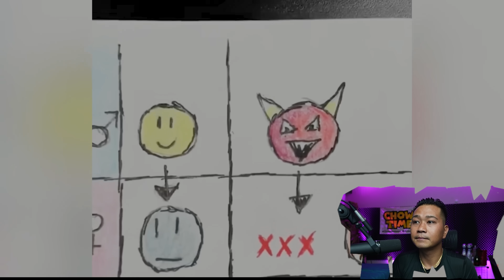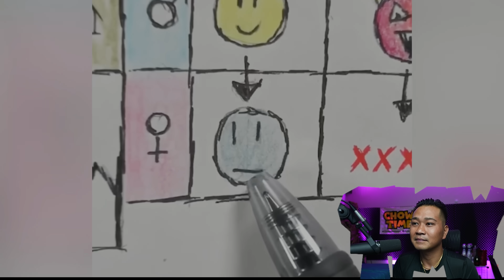Woman Gets Exposed, After Man DEMANDS DNA Test!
Channel : @TheRealMTR